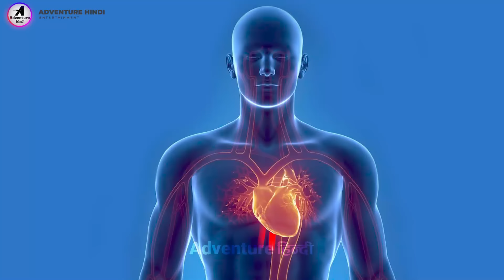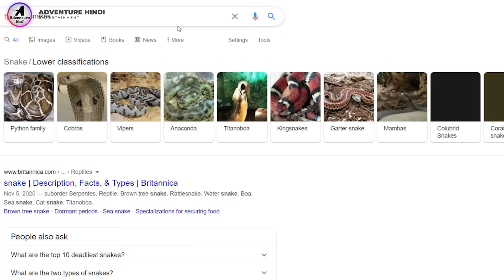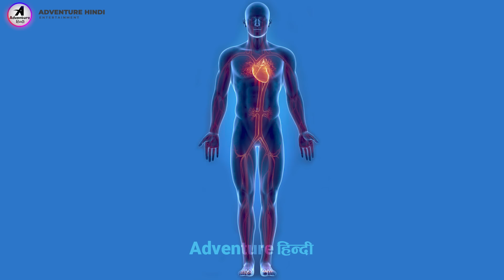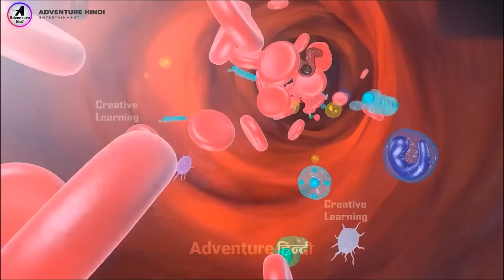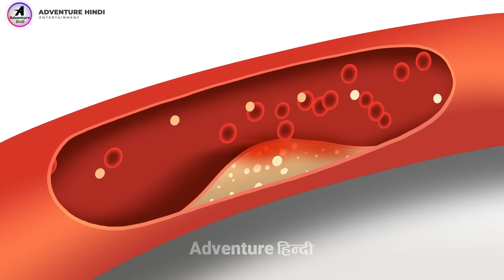सांप के काटने पर ये वीडियो बचा सकती हे आपकी जान | How To Survive Snake Bite? | Snake Bite First Aid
1. Call an ambulance immediately
You should treat any snake bite as an emergency, regardless of whether you think the snake was venomous or not. Many snakes look similar, and if you wait to see if you feel symptoms of venom poisoning, it might be too late by the time you get help. so in this condition you call now Triple Zero (000) and ask for an ambulance, or use the Emergency+ app to call an ambulance

2. Don’t panic and don’t move
While it’s easier said than done, staying calm and still after a snake bite can help slow down the spread of venom in your body. If you’ve been bitten by a poisonous snake, not moving might save your life.

It’s a myth that snake venom gets straight into your blood stream after a bite. Instead, it moves through your lymphatic system. Lymph is a fluid in your body that contains white blood cells. Unlike blood, which is pumped around your body continuously, your lymph moves when you move your limbs. If you can stay still and calm, you can prevent the venom in your lymph traveling further into your body.

If you’re sure the snake has moved away after biting you and you’re not in danger of being bitten again, remain where you are, rather than walking to get help. If you’re with other people, they shouldn’t move you at all, but start administering first aid where you are.

Take long, deep breaths to help calm yourself down. Remember that the odds are in your favour: it’s rare for people to die after being bitten by a snake, especially if they follow first aid steps.

3. Leave the snake alone
Don’t try to identify, catch, injure or kill the snake – you’re likely to come off second best. At the hospital, staff have access to a range of tests that can help them determine the likely snake which you have been bitten by, enabling them to give you the most appropriate treatment.

A man and woman in the woods, the man holds his leg.
If you are bitten by a snake and someone is with you, they should call for help and start first aid immediately.

4. Apply a pressure immobilisation bandage and splint
Most snake bites occur on a limb, so legs, feet, arms and hands are most commonly affected. If you’ve been bitten on a limb, applying a pressure immobilisation bandage can stop the venom moving through your lymphatic system.

If you’ve got a pad or even a piece of plastic like cling wrap, put it over the bite site to either soak up or protect the venom for later testing.

Apply a pressure immobilisation bandage by following the steps below:

▶ use an elasticised roller bandage that is 10-15cm wide
roll bandage over bite site

▶ apply a second elasticised roller bandage, starting just above the fingers or toes and moving upwards on the bitten limb as far as the bandage will reach

▶ apply the bandage as tightly as possible to the limb

▶if you don’t have a bandage handy, any stretchy material will do (torn up t-shirts, stockings or other fabric can be used as a bandage)

Once the bandage is on, mark the bite site on the bandage with a pen or other substance that will leave a mark – if you’ve got nothing else on you, putting a little mud or dirt on the bandage will work. Then, splint the limb to keep it still. Any straight object will do – a stick, rolled up newspaper or even firmly rolled up clothes or tarps can all work. Fix the splint in place by securing it to the limb with bandages or other material.

You can read more about snake bite first aid, and how to apply a pressure immobilisation bandage and a splint here. There’s no substitute for learning first aid in-person, so if it’s been awhile since you last did a course, or you’ve never done one, make it a priority to book in. First Aid courses are run by many organisations including St John Ambulance Australia and Queensland Ambulance Service.

5. Don’t wash, suck, cut or tourniquet the bite
There are a lot of old methods of treating snake bites that are now known to cause more harm than good.

Washing the snake bite site can wash off venom that the hospital staff may be able to use to identify the type of snake that bit you. You should also keep clothing from around the bite site, because additional movement can cause venom to more readily move into the blood stream.

Do not suck or cut the bite area. Do not apply a tourniquet to the limb – this can be dangerous.

Powered By: Adventure हिन्दी
Voice By : Rk Sharma